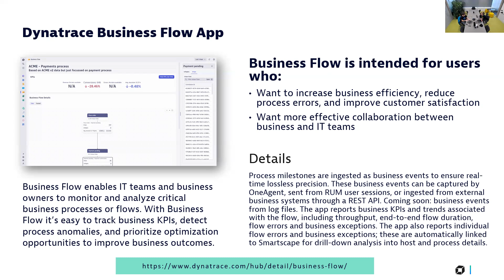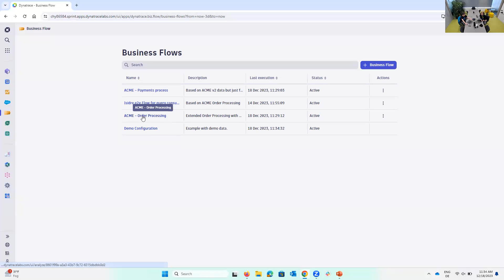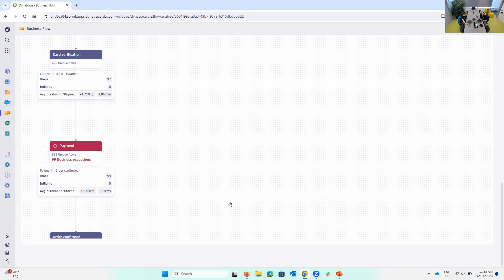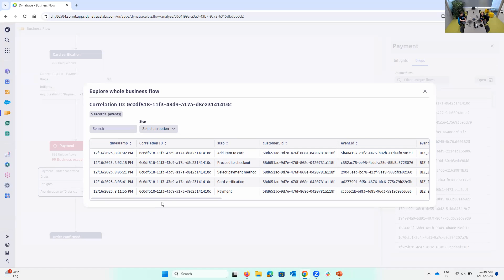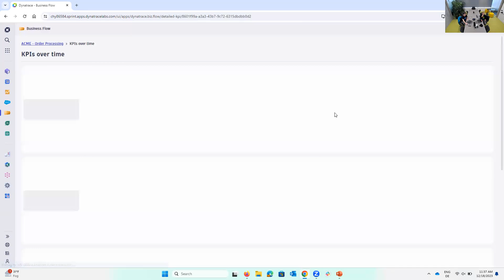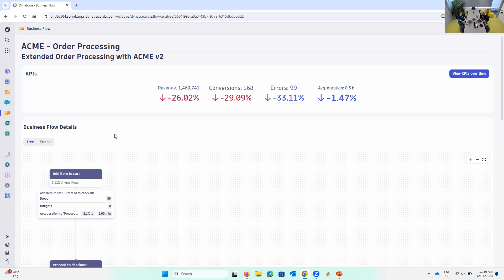Business Flow - December 2023 Update - Dynatrace App Spotlight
IT teams and business owners can use Business Flow to monitor and analyze critical business process flows. You can track business key performance indicators (KPI), detect process anomalies, and prioritize optimization opportunities to improve business outcomes.

In this short spotlight video Klaus Enzenhofer, Principal Product Manager at Dynatrace, walks us through the problem that the Business Flow App solves and gives us some updates on the latest version.

Chapter List:
00:00 - Introduction
02:12 - Dynatrace Business Flow App
03:00 - Business Flow App Live Demo